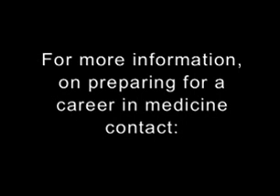Becoming a Doctor: Psychiatry with Dr. Emil Coccaro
Dr. Ogan Gurel interviews Dr. Emil Coccaro (Chairman & Professor of Psychiatry at the University of Chicago) about the specialty of psychiatry and some general advice on becoming a doctor.

For Dr. Coccaro's update on intermittent explosive disorder (aimed at a physician audience) see the 1st half of the InTimeTV Insights in Medicine internet TV talk show episode "Intermittent Explosive Disorder" at:

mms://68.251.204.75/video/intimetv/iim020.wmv